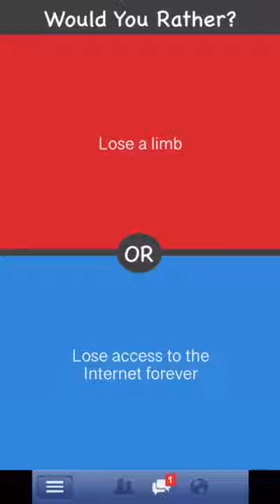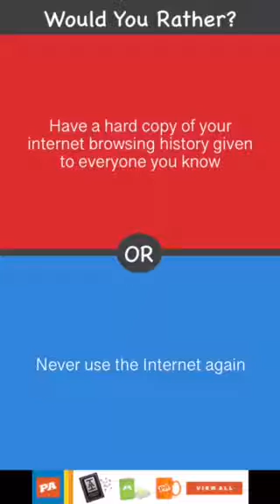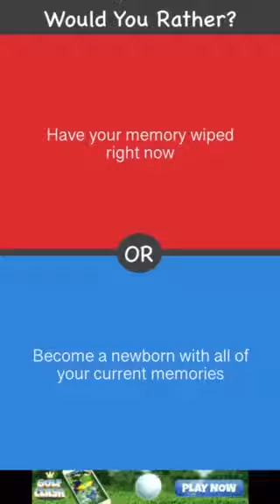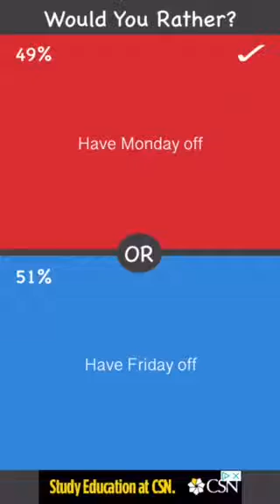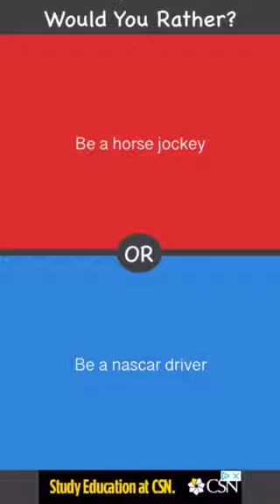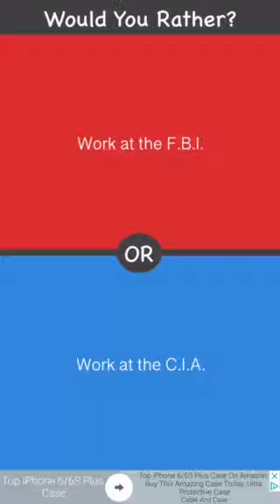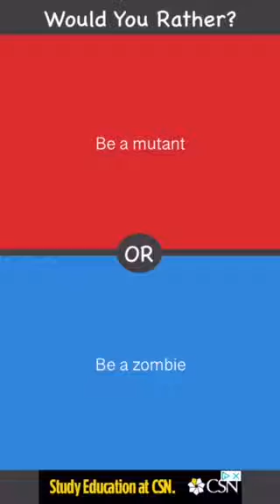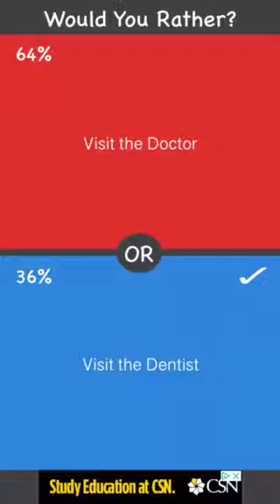Would you rather???!!!!!!